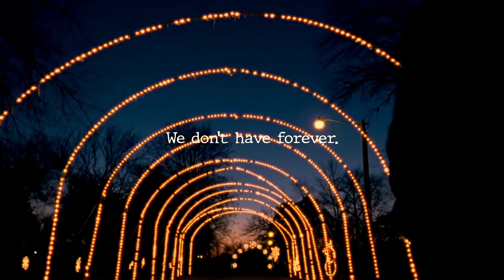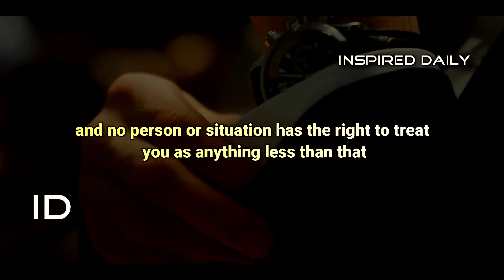तेरे हाथ में मेरा हाथ हो Tere Hath Me Mera Hath Ho (Cover Short Song)